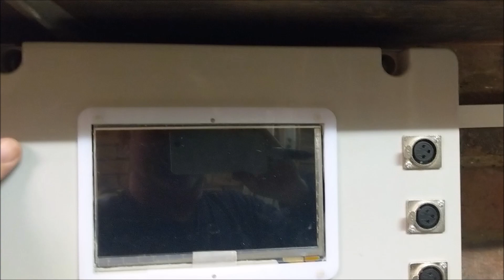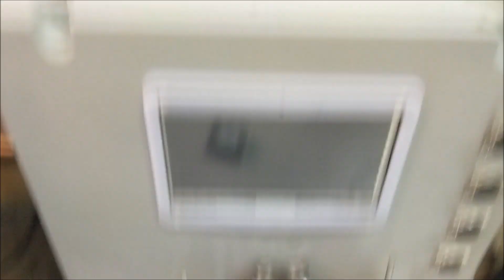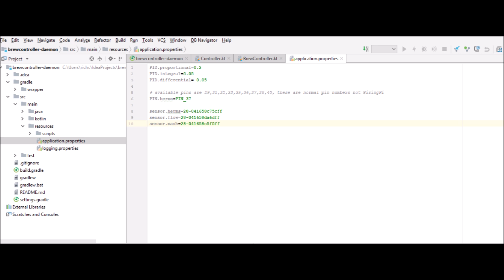Brew Controller Panel Upgrade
Another tech upgrade video, an introduction to the internals of my brewery control system and upgrading it with solid state relays.